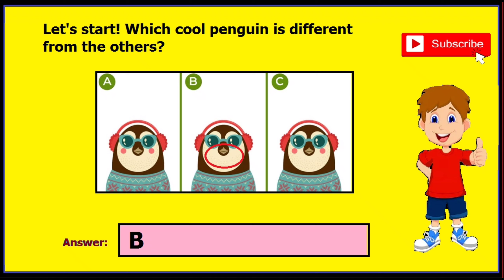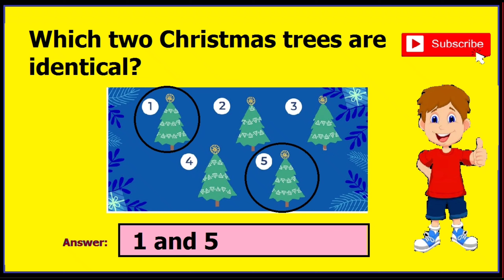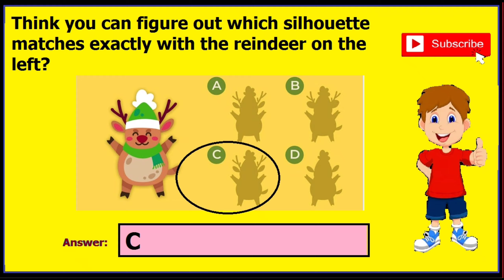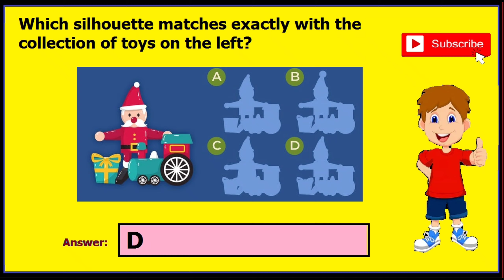Xmas Picture Quiz answers | Christmas Picture Puzzle Quiz | Videoquizstar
This Video is about a quiz called spot the difference christmas edition quiz or christmas visual challenge quiz or xmas picture quiz or christmas picture puzzle quiz from videoquizstar website.

This quiz contains 15 Questions and last 4 questions contains multiple Versions.